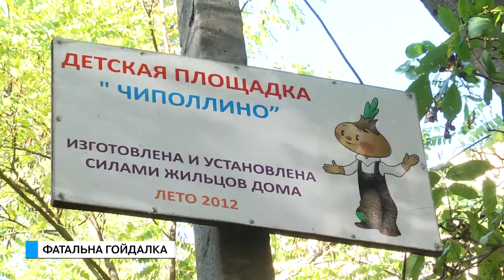Те еще новости (01.11.17) Фатальна гойдалка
Школярі завжди чекають канікул із нетерпінням, адже це час коли можна забути про парти і зошити, і присвятити його веселощам та іграм. Але в той же час кількість травм, отриманих дітьми шкільного віку в цей період завжди зростає. Так вчора на одному з ігрових майданчиків Київського району сталася трагедія, яку вже не виправити.